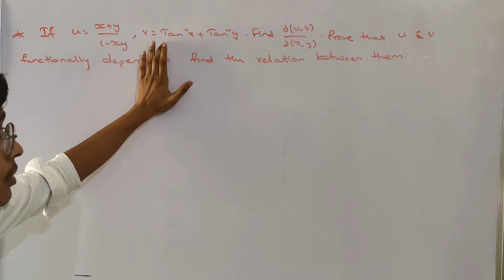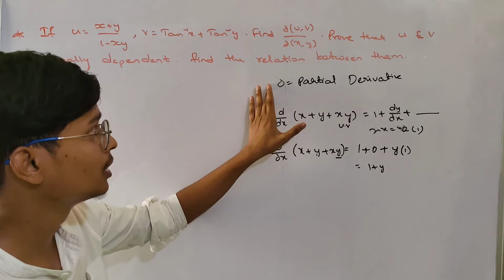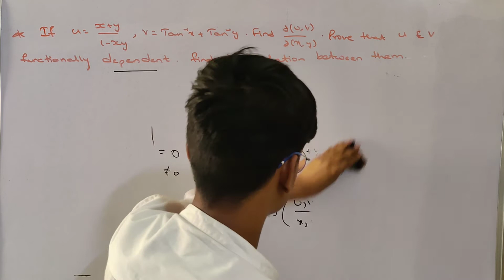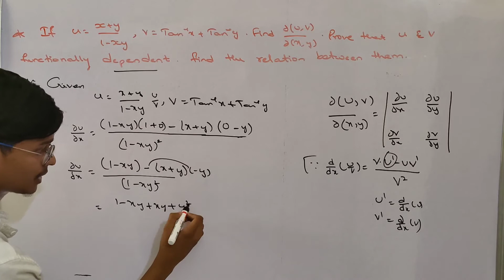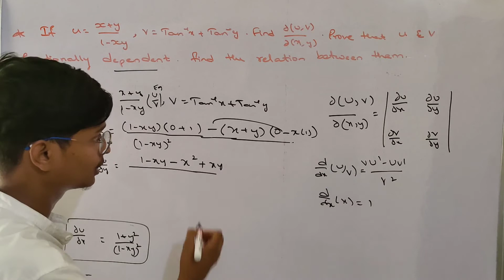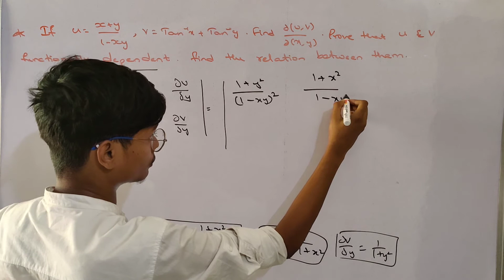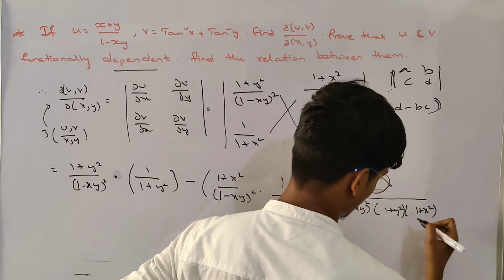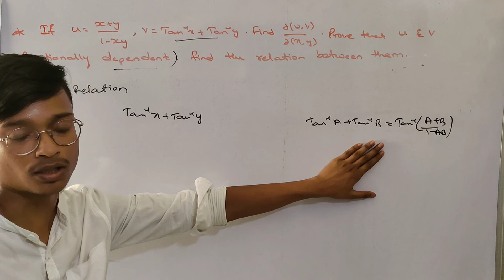Engineering Mathematics Find Jacobian of given u.v